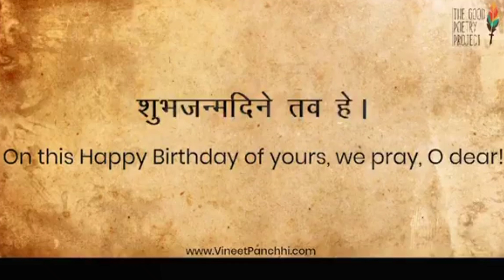अब संस्कृत में दीजिये अपनों को जन्मदिन की बधाई... शुभ जन्मदिनं तुभ्यम् ...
Hapoy Birth Day song in Sanskrit, Happy Bday song,